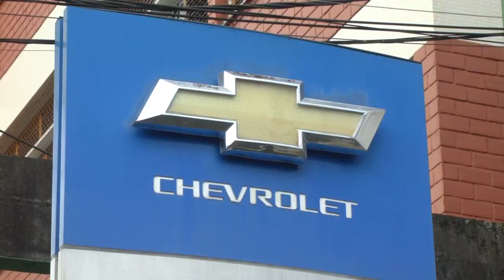Chevrolet Tec Auto chegou em Teresópolis